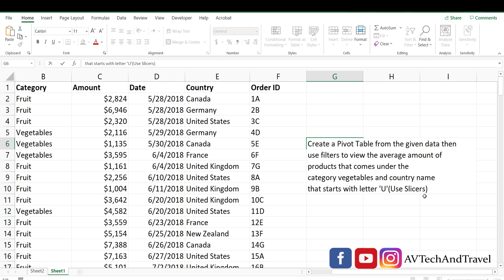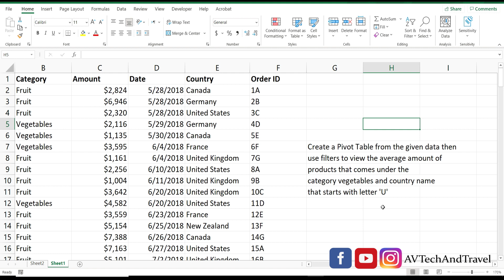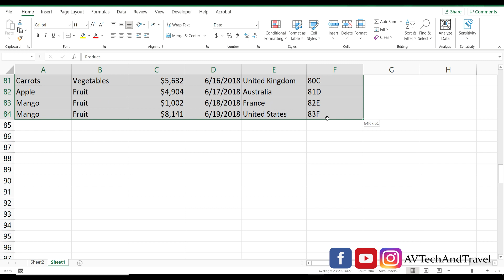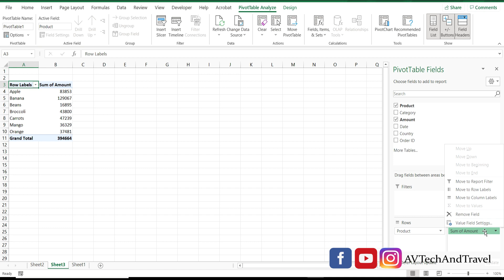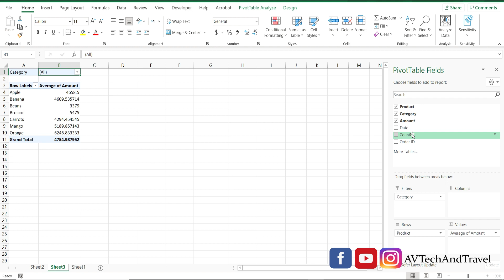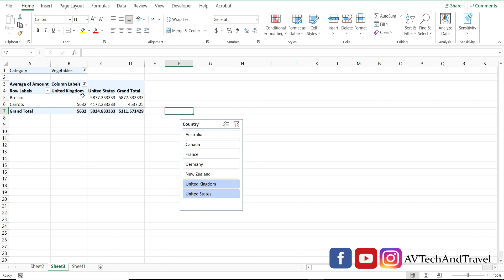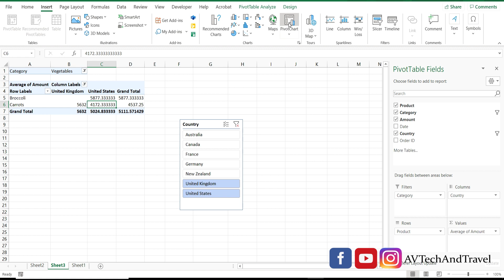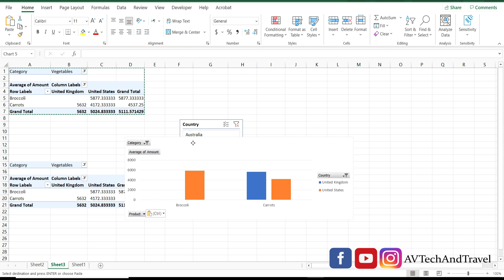PIVOT Table Tips and Tricks Filters and Slicers in Malayalam